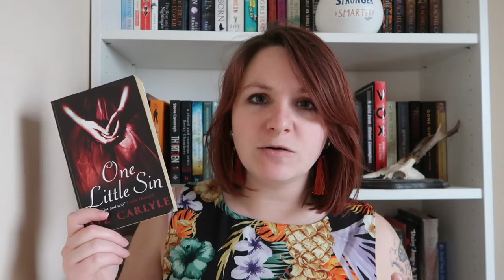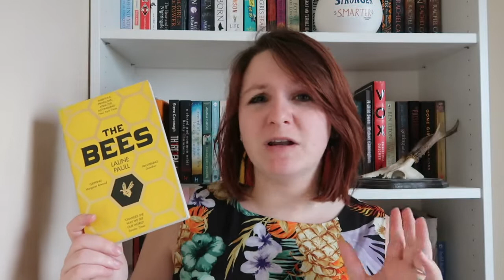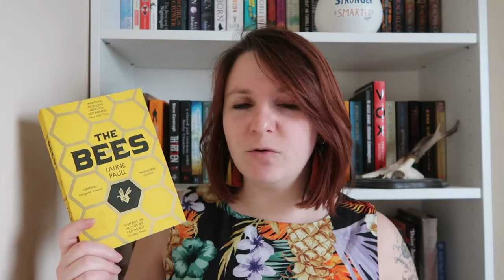The Genre Book Tag | Fiction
The Genre Book Tag Questions
1)Your favourite genres
2)Your least favourite genres
3)A genre you want to try
4)A genre you don’t want to try
5)A genre you’re not sure about
6)A genre blend you love
7)A genre-defying book